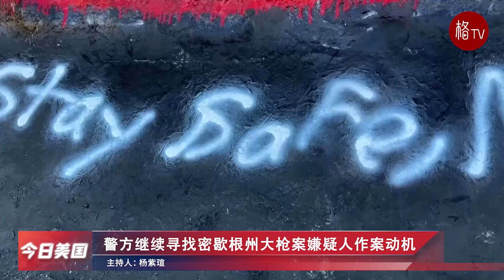密歇根州大枪案作案动机还在查；全美失业率或将上升【今日美国】021523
俄亥俄州火车脱轨事件后续 部分居民拒绝回家
警方继续寻找密歇根州大枪案嫌疑人作案动机
美国国会预算办公室预计全美失业率将上升
拜登迫于压力将就被击落飞行物问题发表讲话
CBO再次警告 美国债务危机将发生在7-9月
海莉宣布角逐总统竞选后首次公开露面 要“翻开新篇章”
水牛城大规模枪击案嫌疑人被判无期徒刑 庭审过程现骚乱